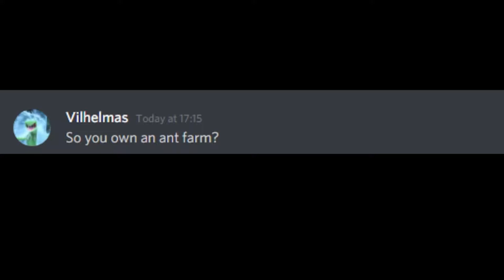So you own an ant farm? Name every ant.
This wasn't even planned, he literally just had a list of ants in his head and he typed it all out from memory. (for real though this wasn't actually planned, I just said it, and he knew exactly what to do, props to him, he spent a whole 50 minutes doing this)